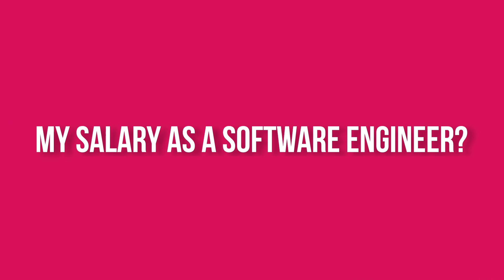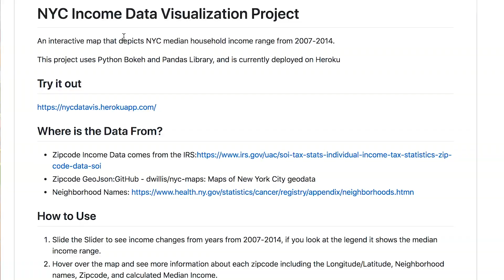How I Became a Software Engineer without CS Degree Part 2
Hello, in this video I'll be answering some FAQs about how I became a software engineer without a Computer Science degree or attending a Bootcamp.

Learning Python O’Reilly 5th ed
Automate the Boring Stuff with Python

0:00 Introduction
1:15 SHOULD I ATTEND THE RECURSE CENTER?
2:33 COMPUTER SCIENCE COURSES TAKEN IN COLLEGE?
3:12 HOW LONG DID THE PROCESS TAKE?
4:12 MY SALARY AS A SOFTWARE ENGINEER?
5:02 WHAT IS MY ROLE AT WORK?
6:32 HOW DID YOU LEARN PYTHON ?
7:11 WHAT PROJECTS DID I BUILD?